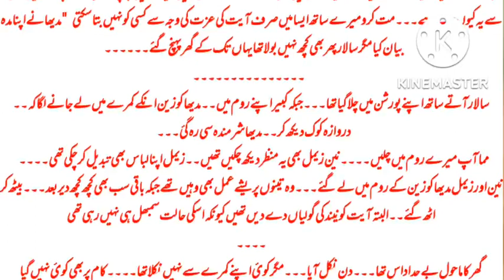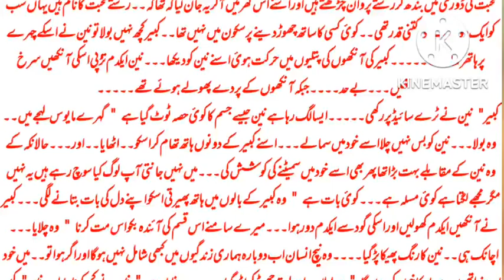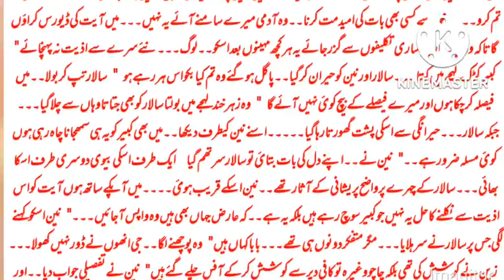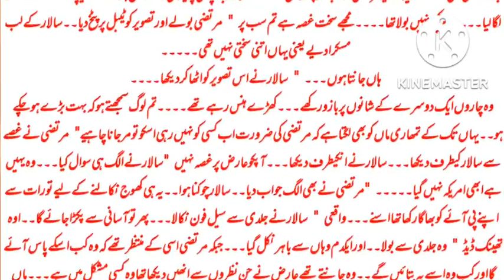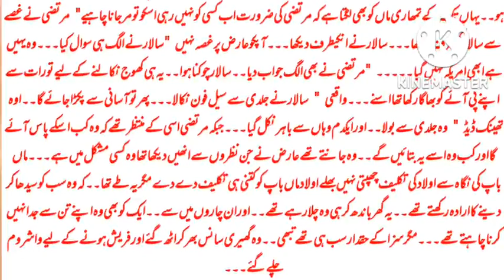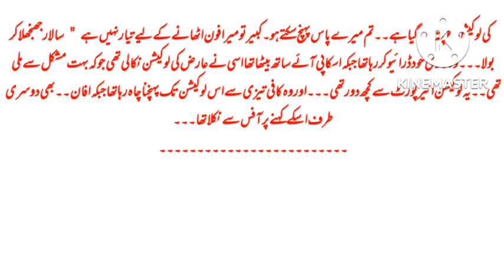surkh anchal part 26|novel by Tania Tahir|romantic Urdu novels|complete love story|novel and stories